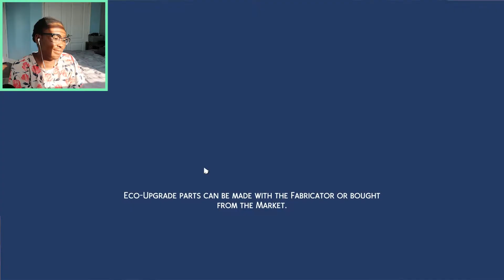Sims 4: Eco Lifestyle Ep.3: Anger Issues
Hey guys! Here is another video with the eco trio.